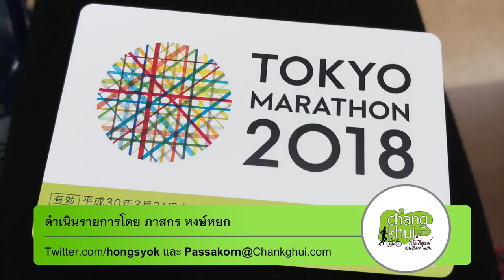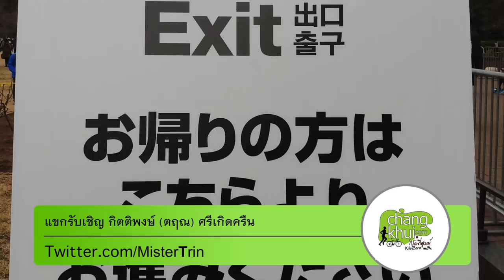กิโลที่ศูนย์ ๑๕ DNF ที่โตเกียวมาราธอน ๒๐๑๘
หนึ่งในอดีตทีมงานของช่างคุยได้มีโอกาสไปวิ่งโตเกียวมาราธอน เมื่อวันที่ ๒๕ กุมภาพันธ์ ๒๕๖๑ แน่นอน งานใหญ่ขนาดนี้ ใครๆก็ต้องตืนเต้น แต่ที่น่าทึ่งกว่าคือ คุณตฤน (Twitter.com/MisterTrin) ของเรา เพิ่งมาหัดวิ่งยาวได้ไม่ถึง ๑ ปี ซ้อมแล้วซ้อมอีก เพื่อความพร้อมในงานใหญ่ แต่ก็พลาดจนได้ เมื่อเจ็บก่อนไป ก็เลยต้องไป ทั้งๆที่ไม่ ๑๐๐ เปอร์เซ็นต์ดี ก็เป็นไปตามคาด วิ่งไม่จบ ก็เลยขอกลับมาเล่าประสบการณ์ เพื่อเป็นบทเรียนให้ฟังกัน ฟังแล้ว ต้องขอขอบคุณคุณตฤนมา ณ ที่นี้ด้วย เพราะเรื่องแบบนี้ ไม่ใช่ว่า จะมีใครยอมมาเล่าให้ฟังกันง่ายๆ